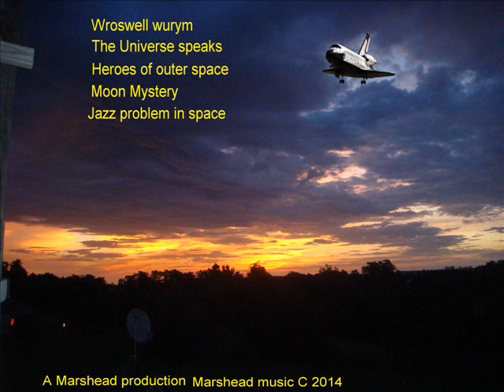The Universe Speaks The Cydonia Region full album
The Cydonia Region (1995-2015) from NW Arkansas
see them on Facebook
The Universe Speaks full album
Wroswell wurym
The universe speaks
Heroes of outer space
Moon mystery
Jazz problem in space

A Marshead production  Marsheadmusic C 2014

Presented here by The Cydonia Region